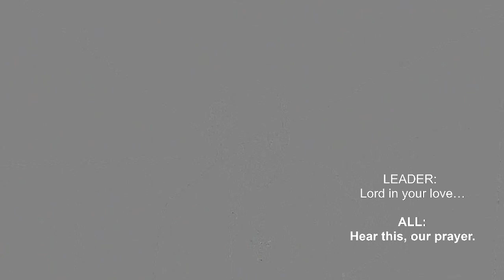Sunday Worship Outside for July 30, 2023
Welcome to the Sunday Morning service for Osceola WI United Methodist Church. If you would like to support our mission you can do so using the following link: